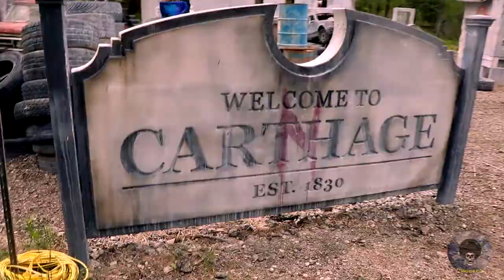THE COMMAND BROS 2019 COLORS